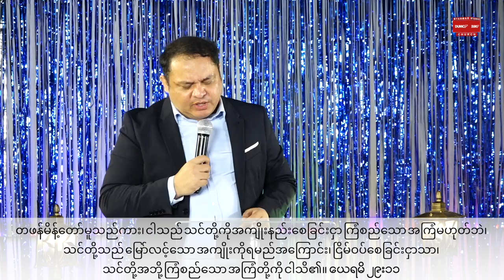အောင်မြင်ဖို့ မွေးလာတယ် အောင်မြင်ခြင်းနဲ့ အဆုံးသတ်မယ် | REV. ZAW LIN AUNG